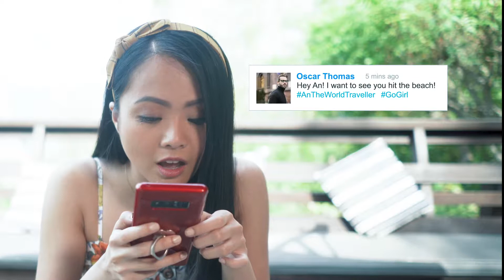WorldTraveller Episode 2 500Likes Final 1920x1080 60s 062619